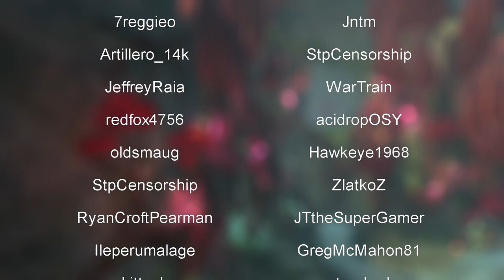Guild Wars 2: Season 1, EP26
We meet Scarlet's friend.